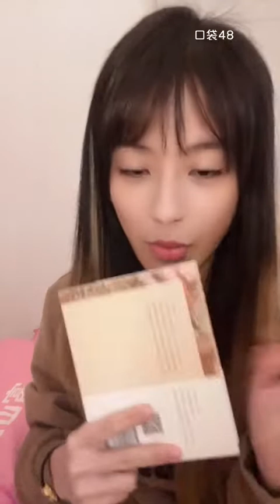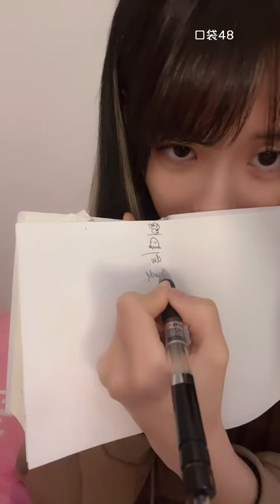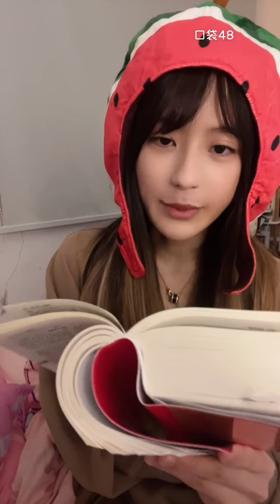【SNH48】【林舒晴】20220331 23:09 口袋48直播